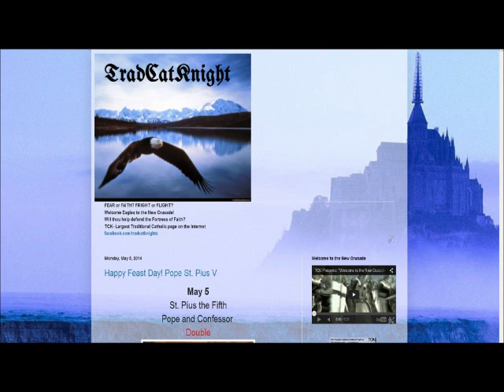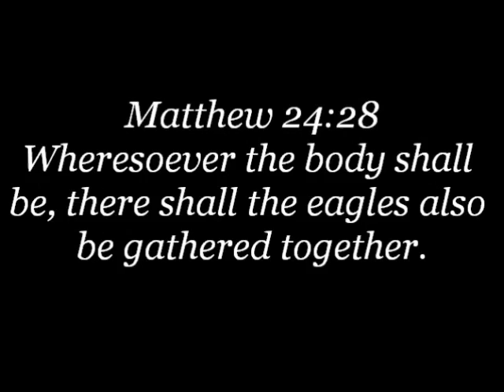TradCatKnight Radio: "Giving Thanks"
Talk given 10/2/14